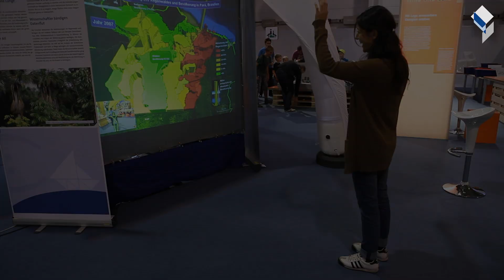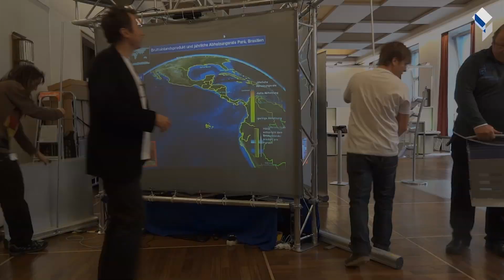ScienceStarter - Gesteninteraktion mit raum-zeitlichen Daten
How to support us? click "Projet jetzt unterstützen" on the link above.
Thanks for you help!

Insitute for Geoinformatics
University of Münster